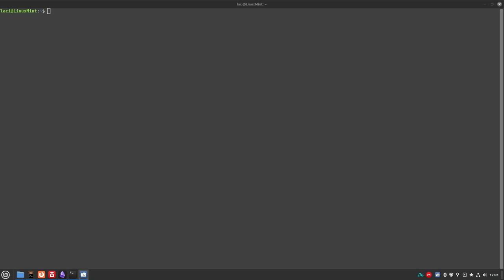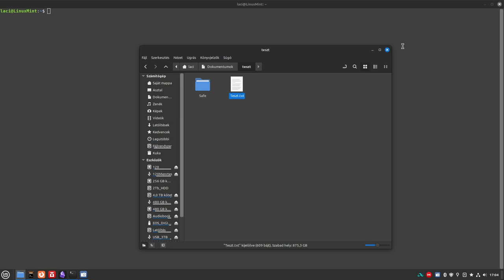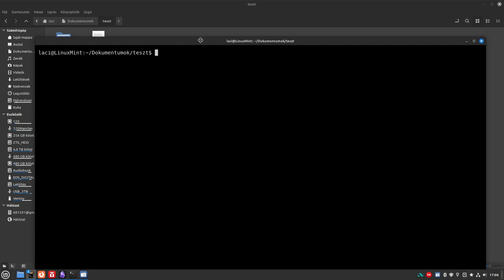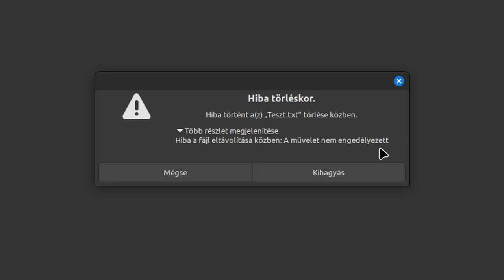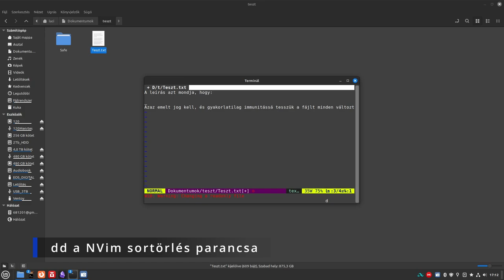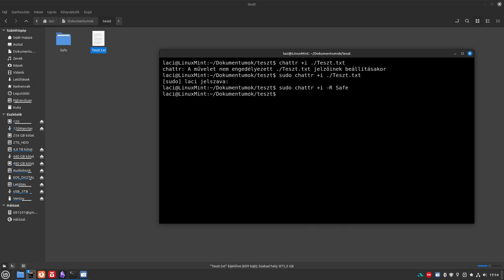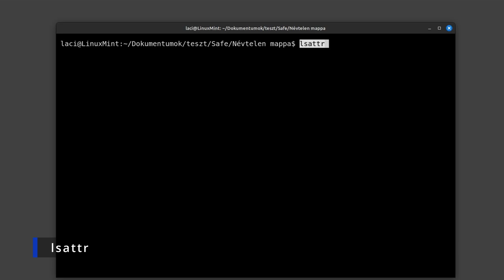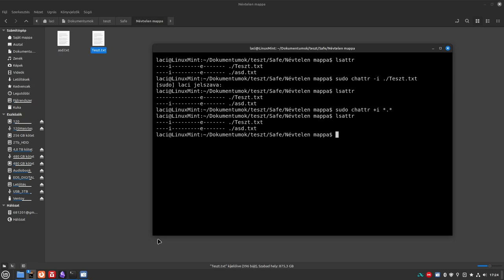Fájlok védelme törlés és átírás ellen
A chattr parancs immunitást ad a törlés és átírás ellen. Ezzel védhetjük a fontos dokumentumainkat és biztonságossá tehetjük a törlés ellen.

Jó Linuxozást!